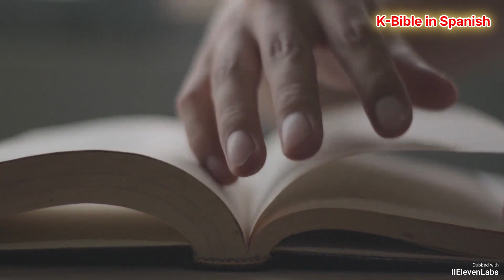Deberías recibir esta suerte en el Año Nuevo BendicionesDeAñoNuevo DeclaraciónDeJesús K-Bible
Voy a leer Mateo 11:28. Venid a mí todos los que estáis trabajados y cargados, y yo os haré descansar. ¡Feliz Año Nuevo! Ha llegado el año 2024. La bendición que disfrutaremos es encontrarnos con Jesús, quien nos permite liberarnos del trabajo y las cargas pesadas. A todos ustedes que están viendo este video, les agradezco por su arduo trabajo durante el último año. No presten atención a los susurros de Satanás; en cambio, escuchen el mensaje de Jesús. El Salvador que ha vencido al mundo conoce el trabajo y la carga pesada. Espero que experimenten las bendiciones del Año Nuevo.